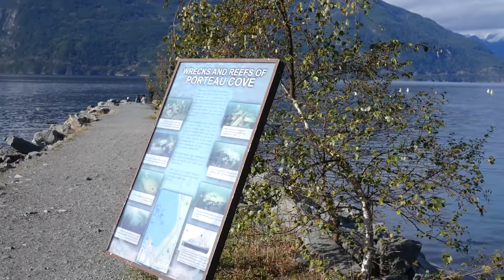Taking Granny to Planet in Focus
Director Mark Leiren-Young and cinematographer Rayne Benu invite you to the world premiere of The Hundred-Year-Old Whale at Planet in Focus 2017 in Toronto. Meet J2 Granny... Thanks to Grant Lawrence for filming this on the Sea to Sky Highway.